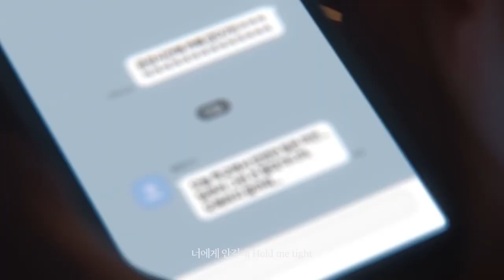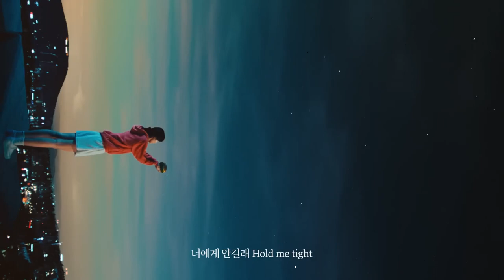MV Be My Side 불고기버거 & 윤하ㅣ#이벤트_#롯데리아#윤하#오광TV#Oh_KwangTV